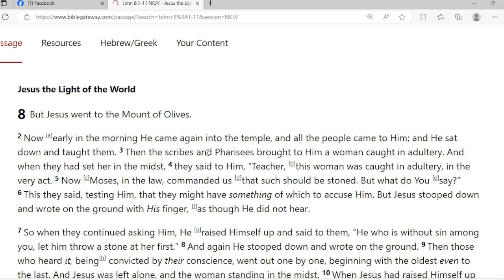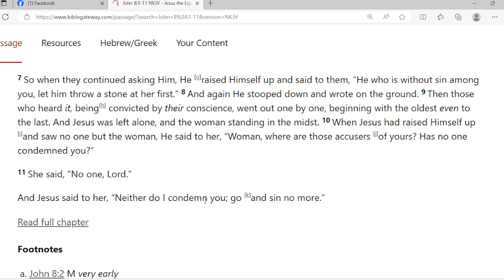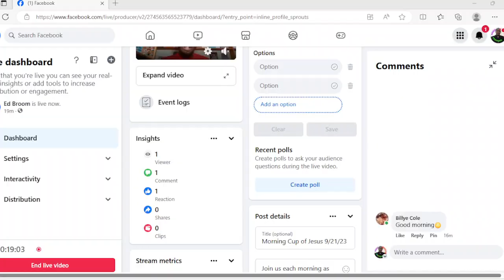Morning Cup of Jesus with Minister Edward Broom 9/21/23